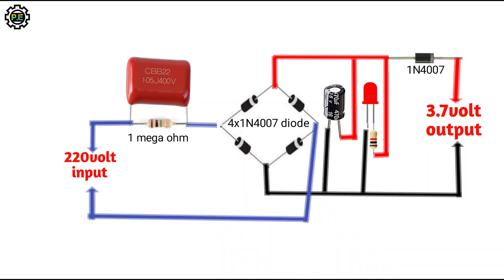Diy 3.7 Volt Battery Charger.220 Volt to 3.7 Volt.